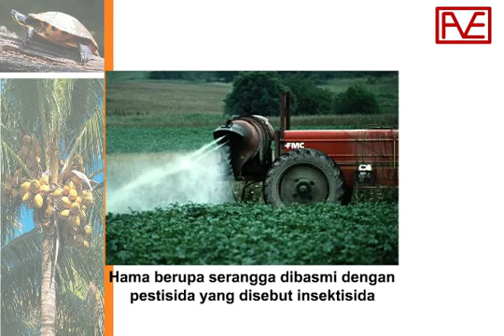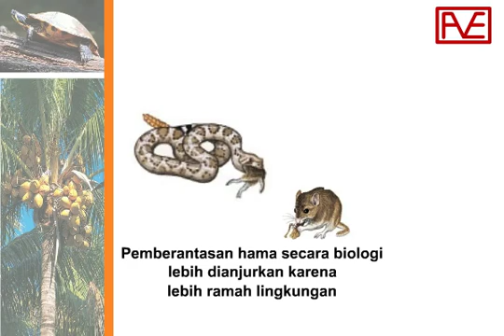Biologi SMP - Resistensi Serangga Akibat Insektisida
Ikuti terus video dan info terbaru Anivisi Edutama